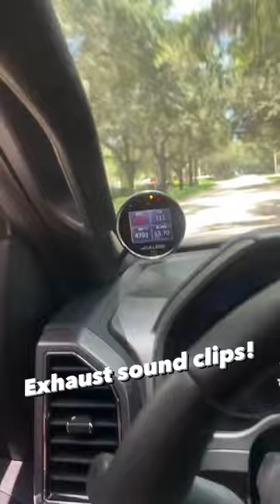SPD F-150 3.5L Best Exhaust Ford GT Supercar Exhaust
Brian with The Diesel Cartel converted his 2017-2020 F-150 3.5  to a dual Raptor exhaust.  He installed SPD turbo adapters, SPD Raptor downpipes, SPD equal length (Trombone) resonator delete, factory Raptor muffler, and SPD turndown tips.